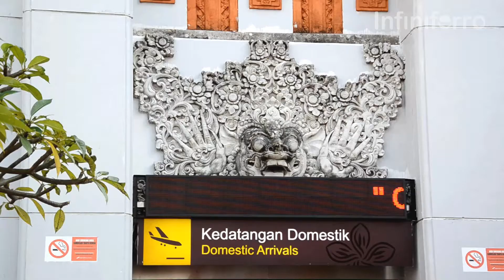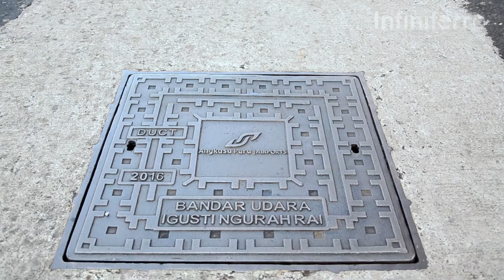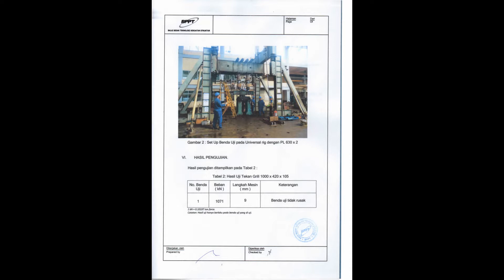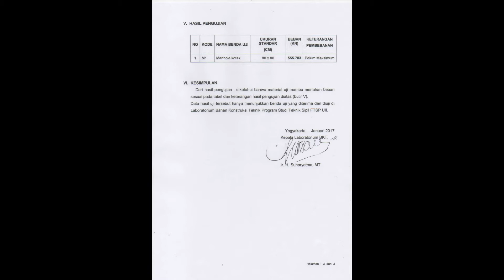Proyek Manhole Cover dan Grill Cast Iron Bandara I Gusti Ngurah Rai, Bali - Maria Infiniferro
Mengingat pentingnya sistem drainase di area bandara,
Bandara Ngurah Rai  Bali telah melakukan perbaikan/penggantian komponen drainase yang digunakan di area Bandar Udara I Gusti Ngurah Rai, Bali. Proyek ini bertujuan untuk mengganti komponen drainase yang telah lama digunakan di Bandara I Gusti Ngurah Rai sehingga tampak usang.

Maria Infiniferro
Jl. Kyai Jalak, Ngawonggo, Ceper, Klaten
Jawa Tengah, Indonesia